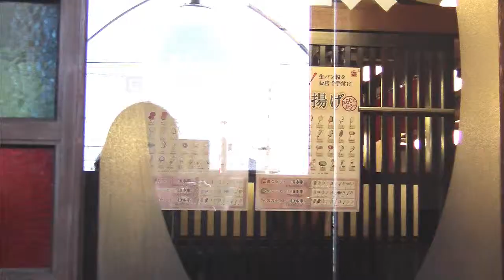和食れすとらん ボンズ 野崎店[majiTV]